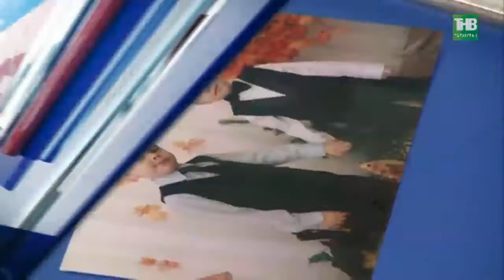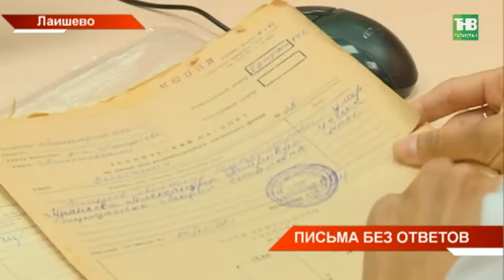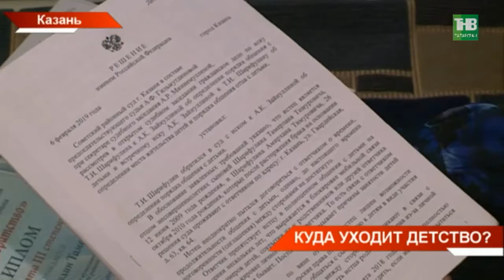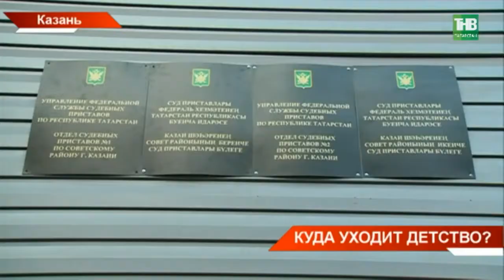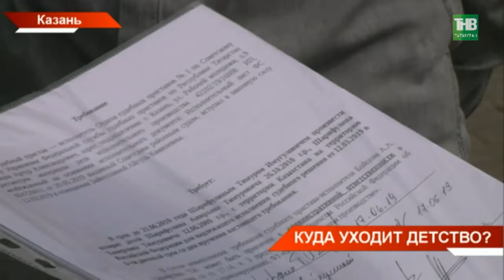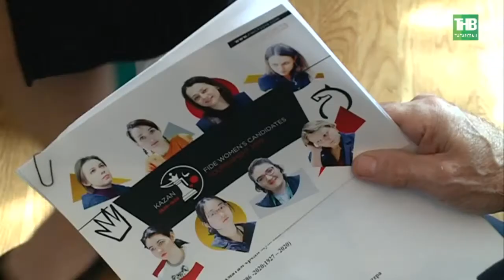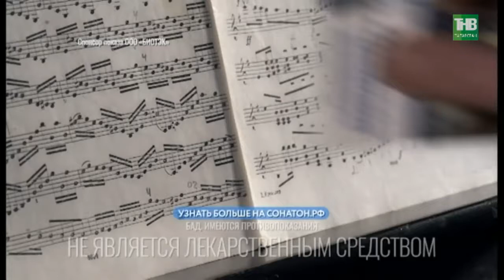Новости Татарстана 18/06/19 ТНВ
→  Больше татарстанцев смогут направить на обследование и лечение в Тюменский центр нейрохирургии. Рустам Минниханов такую задачу сегодня поставил перед Минздравом республики. Президент находится с рабочим визитом в области. Договоренности есть не только по медицине, но и по поставкам нефтегазового оборудования, увеличению торгового оборота.
→ Оставляют письма без ответа, не приходят на прием граждан, копят вопросы годами. Исполняется ли закон об обращениях граждан? Это сегодня обсуждали на выездном заседании Президиума Госсовета Татарстана в Лаишево и решали – как сделать так, чтобы власть на местах была ближе к народу. Что для этого предпримут?
→ Много воды утекло...а вместе с тем высох водоём и погибла рыба. В нашу редакцию обратились жители посёлка ЧебаксА. Дело в том, что одноимённый водоём, излюбленное место местных рыбаков - обмелел за считанные дни. В интернете даже появились ролики как люди буквально собирают рыбу руками. На месте уже побывали экологи и сотрудники природоохранной прокуратуры. Что они выяснили и кого винят в произошедшем?
→ В пригороде Казани началась сезонная засуха. Жители сёл говорят – давление воды в кранах резко падает с наступлением дачного периода. Сегодня к нам обратились жители соципотечного дома в СтолбИщах. Говорят – почти два месяца живут без воды. Когда напор в водопроводе повысят?
→ Добраться в Болгар челнинцы теперь могут только на личном авто. Маршрут к древнему городу, по которому много лет доставляли туда жителей нескольких городов Татарстана - закрыт. Одна из причин -благоустройство дороги. Но она не единственная.
→ Близится к развязке скандальная история с вывозом детей в Казахстан. Напомним, уже неделю мама двоих мальчиков Айгуль Зайнуллина просит общественность и правоохранительные органы помочь ей вернуть детей домой. Там Айгуль сообщила - детей без её ведома увёз их отец. По решению суда мальчики должны жить у мамы и периодически видеться с её экс-супругом. В нашем эксклюзивном материале Рамиль Шайдуллин о том, какой поворот приняла история после вмешательства судебных приставов.
→ Казань готовится встретить Сабантуй. Чем удивить гостей, что подарить участникам гуляний? С завтрашнего дня в городе начнутся традиционные обряды сбора подарков на праздник. Не удивляйтесь лошадям с повозками и шестам с вышитыми полотенцами.
→ МХАТ на Казанский лад. Сегодня в Качаловский съехались известные Московские театралы, чтобы представить свой новый спектакль «Самоубийцы». Популярные актёры и творческие лидеры, среди них и художественный руководитель театра имени Чехова. Ожидается, что ему сегодня вручат так называемый «Казанский Оскар», статуэтку Качалова.

Координаты:
☎ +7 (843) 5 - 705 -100